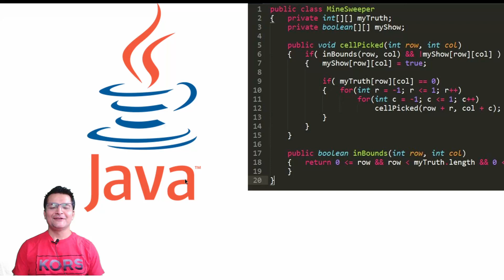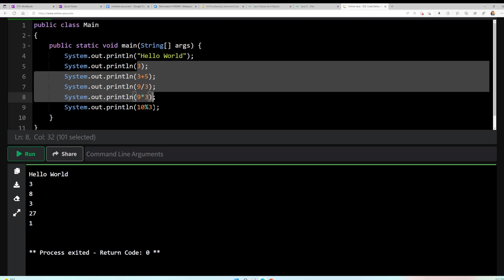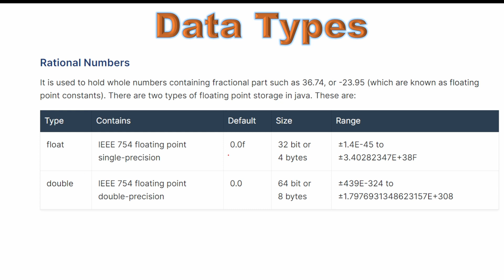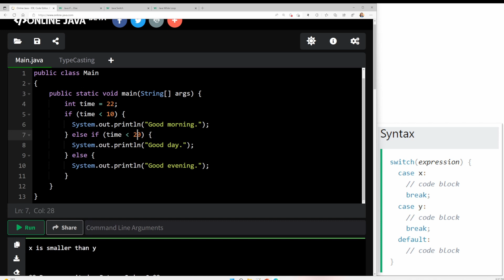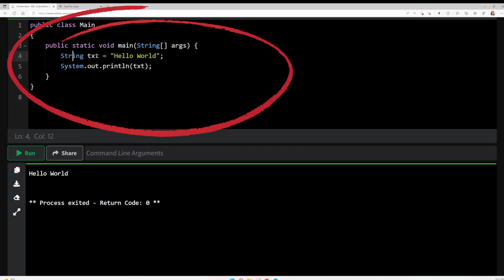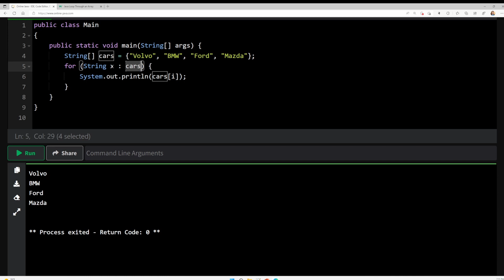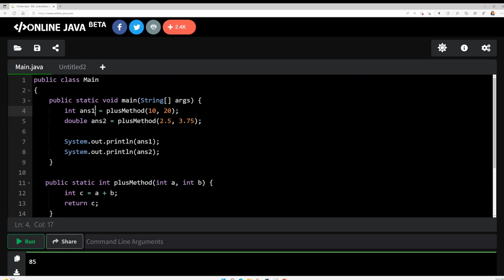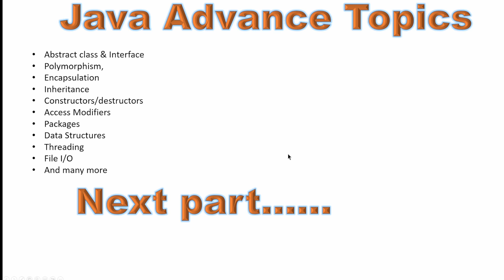Java Programming Tutorial for Beginners. Full course in 1 Hr.